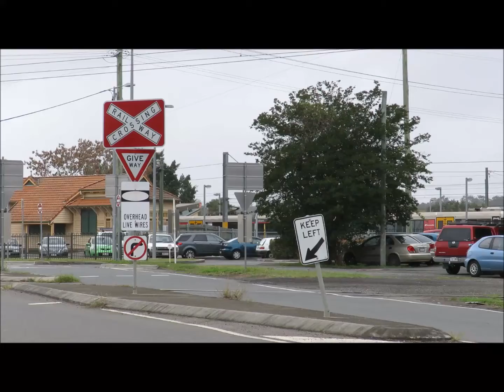1651 on Transfer from Redbank to Ipswich Workshops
I happened across this train as I was looking for the Westlander (It was ahead of schedule and I missed it, but this transfer was more interesting). 1746 has a new coat of paint and 1651 needs one.